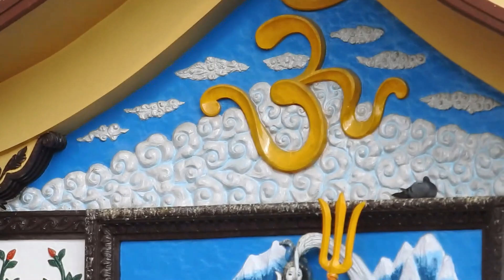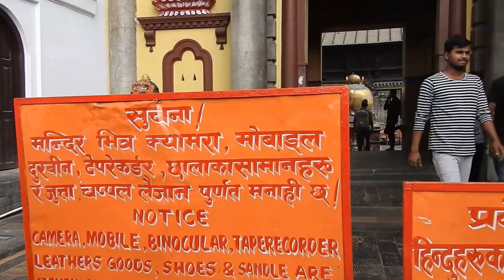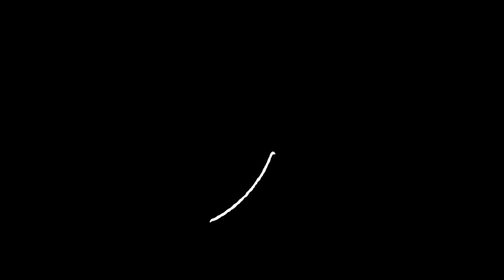Nepal Tour | Kathmandu | Pashupatinath | नेपाल यात्रा | काठमांडू | पशुपतिनाथ मंदिर (Episode 2)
नेपाल में पशुपतिनाथ का मंदिर काठमांडू के पास देवपाटन गांव में बागमती नदी के किनारे स्थित है। मंदिर में भगवान शिव की एक पांच मुंह वाली मूर्ति है। पशुपतिनाथ विग्रह में चारों दिशाओं में एक मुख और एकमुख ऊपर की ओर है। प्रत्येक मुख के दाएं हाथ में रुद्राक्ष की माला और बाएं हाथ में कमंदल मौजूद है। मान्यता अनुसार पशुपतिनाथ मंदिर का ज्योतिर्लिंग पारस पत्थर के समान है।

कहते हैं कि ये पांचों मुंह अलग-अलग दिशा और गुणों का परिचय देते हैं। पूर्व दिशा की ओर वाले मुख को तत्पुरुष और पश्चिम की ओर वाले मुख को सद्ज्योत कहते हैं। उत्तर दिशा की ओर वाले मुख को वामवेद या अर्धनारीश्वर कहते हैं और दक्षिण दिशा वाले मुख को अघोरा कहते हैं। जो मुख ऊपर की ओर है उसे ईशान मुख कहा जाता है।

इस मंदिर में भगवान शिव की मूर्ति तक पहुंचने के चार दरवाजे बने हुए हैं। वे चारों दरवाजे चांदी के हैं। पश्चिमी द्वार की ठीक सामने शिव जी के बैल नंदी की विशाल प्रतिमा है जिसका निर्माण पीतल से किया गया है। इस परिसर में वैष्णव और शैव परंपरा के कई मंदिर और प्रतिमाएं है। पशुपतिनाथ मंदिर को शिव के 12 ज्योतिर्लिंगों में से एक, केदारनाथ मंदिर का आधा भाग माना जाता है।

यह मंदिर हिंदू और बौद्ध वास्तुकला का एक अच्छा मिश्रण है। मुख्य पगोडा शैली का मंदिर सुरक्षित आंगन में स्थित है जिसका संरक्षण नेपाल पुलिस द्वारा किया जाता है। यह मंदिर लगभग 264 हेक्टर क्षेत्र में फैला हुआ है, जिसमें 518 मंदिर और स्मारक सम्मिलित है। मंदिर की द्वी स्तरीय छत का निर्माण तांबे से किया गया है जिनपर सोने की परत चढाई गई है। मंदिर वर्गाकार के एक चबूतरे पर बना है जिसकी आधार से शिखर तक की ऊंचाई 23m 7cm है। मंदिर का शिखर सोने का है जिसे गजुर कहते हैं। परिसर के भीतर दो गर्भगृह है एक भीतर और दुसरी बाहर। भीतरी गर्भगृह वह स्थान है जहां शिव की प्रतिमा को स्थापित किया गया है जबकि बाहरी गर्भगृह एक खुला गलियारा है।

भीतरी आंगन में मौजूद मंदिर और प्रतिमाओं में वासुकि नाथ मंदिर, उन्मत्ता भैरव मंदिर, सूर्य नारायण मंदिर, कीर्ति मुख भैरव मंदिर, बूदानिल कंठ मंदिर हनुमान मूर्ति, और 184 शिवलिंग मूर्तियां प्रमुख रूम से मौजूद है जबकि बाहरी परिसर में राम मंदिर, विराट स्वरूप मंदिर, 12 ज्योतिर्लिंग और पंद्र शिवालय गुह्येश्वरी मंदिर के दर्शन किए जाते हैं। पशुपतिनाथ मंदिर के बाहर आर्य घाट स्थिति है। पौराणिक काल से ही केवल इसी घाट के पानी को मंदिर के भीतर ले जाए जाने का प्रावधान है।